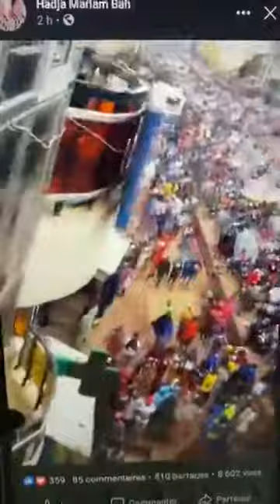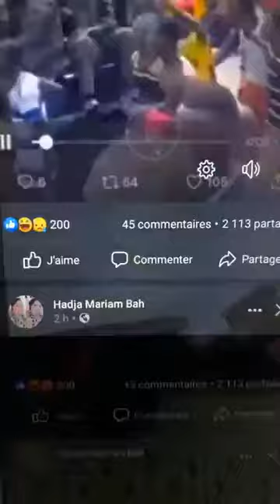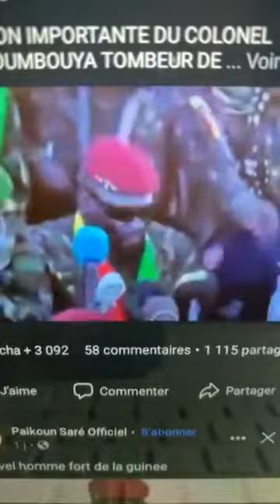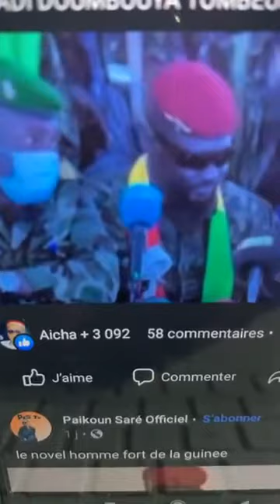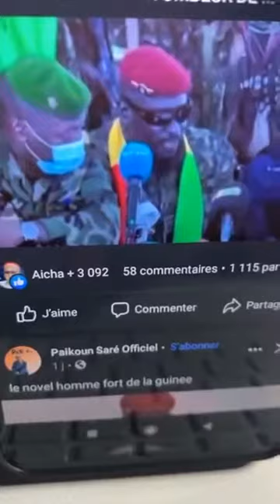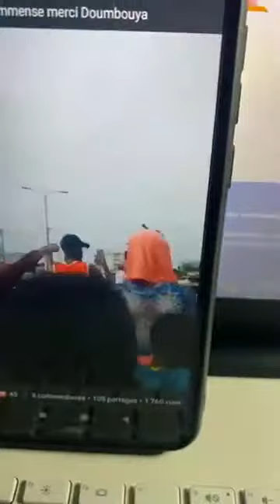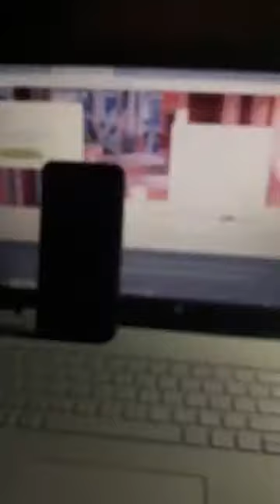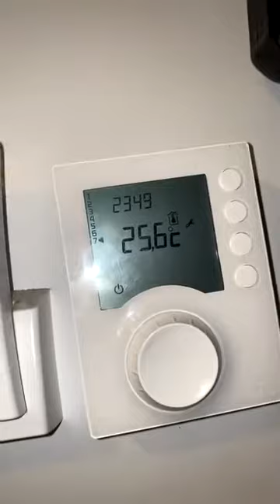10 septembre 2021